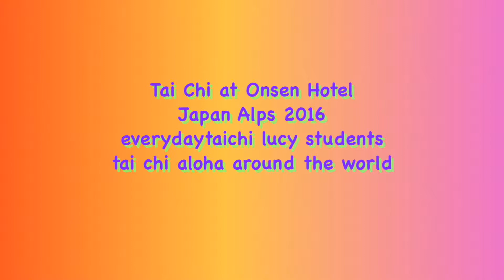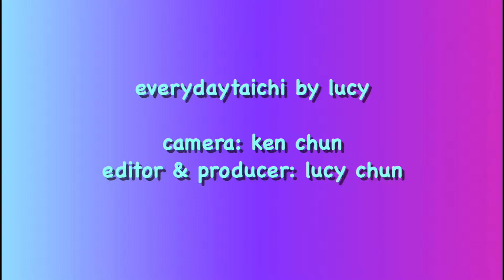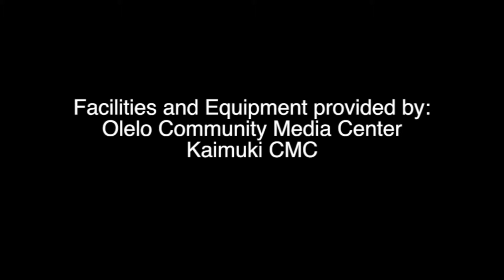Tai Chi at Onsen Hotel Alpine Mt. Japan everydaytaichi lucy chun Honolulu, Hawaii